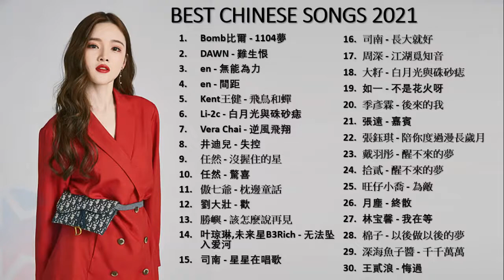中文流行歌曲2021 | BEST CHINESE SONGS 2021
如果以上歌曲侵犯版权问题，请立即通知我，我会立刻下架影片，谢谢！

希望以上的歌曲，您们会喜欢哦！😆😆
Hope you guys can enjoy the songs above!!!